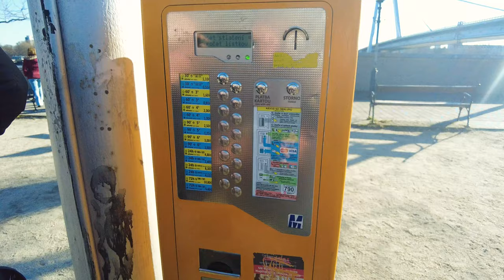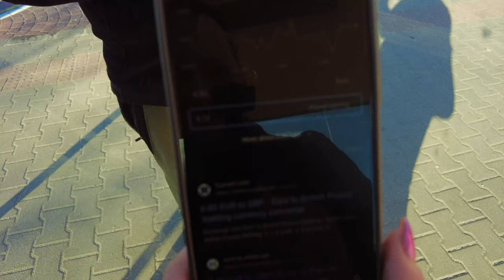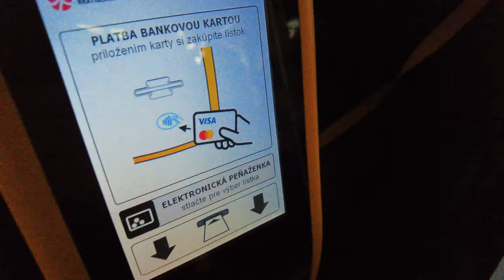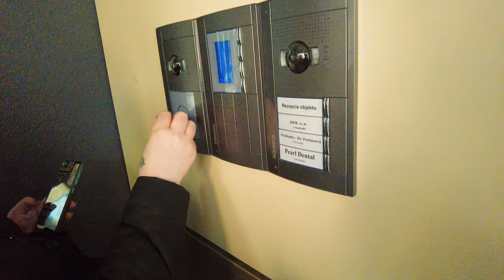Staying in CHEAPEST Luxury AirBnb in Bratislava, Slovakia! 🇸🇰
Experience luxury on a budget in Bratislava! Watch as we spend 24 hours in the cheapest luxury Airbnb in Slovakia. We share our first impressions as we spent our day trip exploring hidden gems in this beautiful city.

We also use local transport (and show you how to use it as well), whilst showing how to book on Airbnb for your next budget travel adventure too!

Time stamps
0:00 Intro
1:13 Useful Slovakian phrases
2:32 Encountering an issue
3:11 Purchasing bus ticket
3:40 Plans for getting to the apartment
4:04 Cost of ticket
4:25 Mobile signal in Bratislava
4:38 Bus to the apartment
5:35 Thoughts on bus journey
6:12 More useful Slovakian phrases
8:15 Struggling to get into the apartment!
9:30 Apartment tour
11:14 Outro